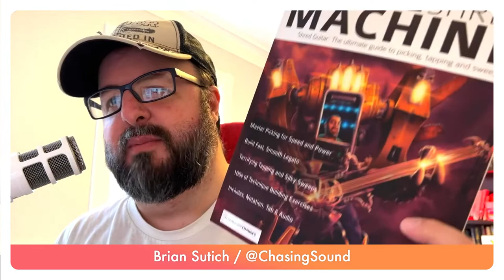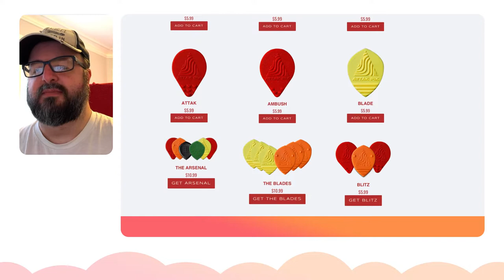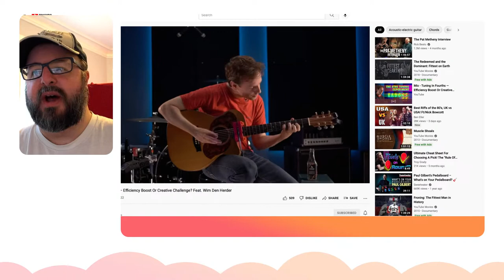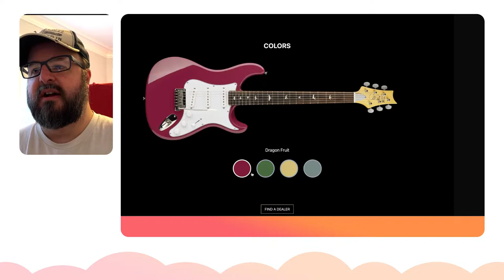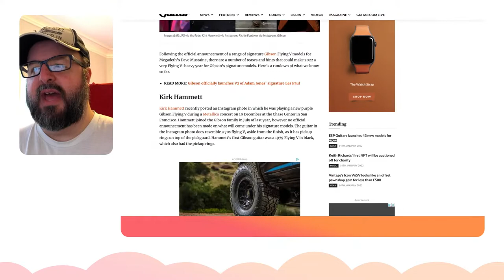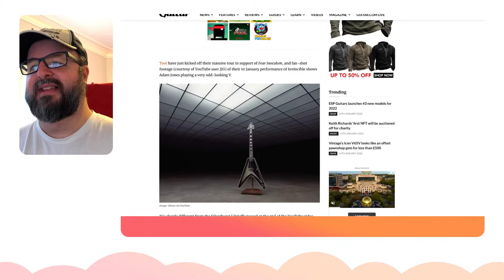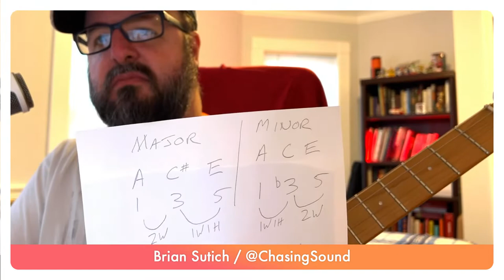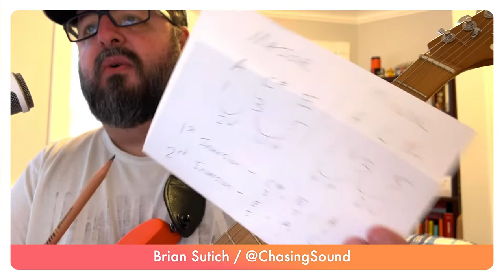Triads, picks, and more!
In the first livestream of 2022, I'll be talking about brand new picks, my favorite guitar links, and be doing a lesson all on triads! You're not going to want to miss this one.

Sign up for Six String Sunday (the best guitar newsletter on the planet)